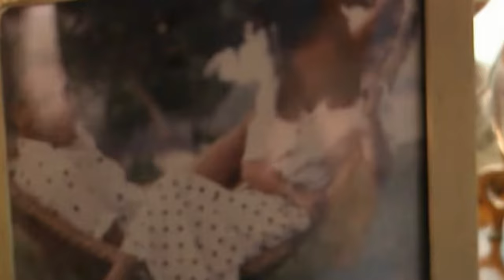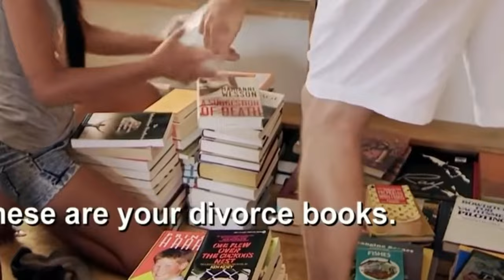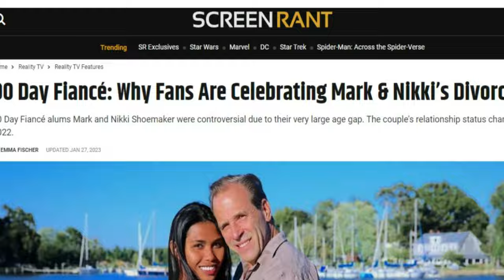The Crazy Story Of Mark (US) & Nikki (PHILIPPINES)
What is dating like in the Philippines? There are a lot of dating shows about the Philippines... so, welcome to the thrilling world of "Mark and Nikki. Join us on an unforgettable journey as we delve into the exciting lives of Mark, an adventurous American expat, and Nikki, a captivating Filipina woman. This captivating TLC show takes you on a rollercoaster ride through the complexities of dating in the Philippines while showcasing the unique dynamics of a cross-cultural relationship.

Mark and Nikki: showcase the emotional highs and lows of a relationship blossoming in a world far from familiar. From overcoming language barriers to bridging the gaps in cultural understanding.

Ahoy, honorable gentlemen! Your viewing & time is truly appreciated...Check out these fine resources below, tailored just for you. My good man, please share this splendid video with your distinguished fellow gents. 🎩👴